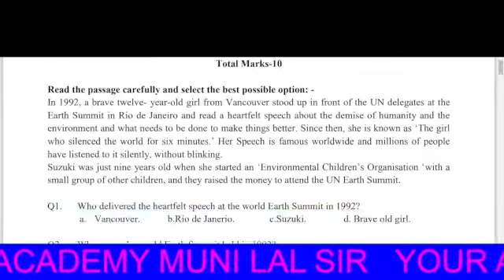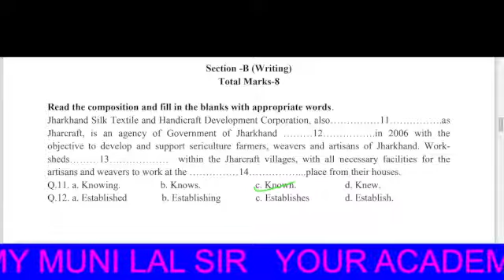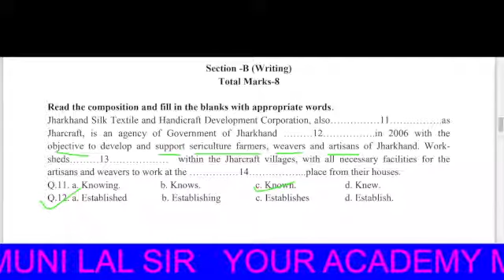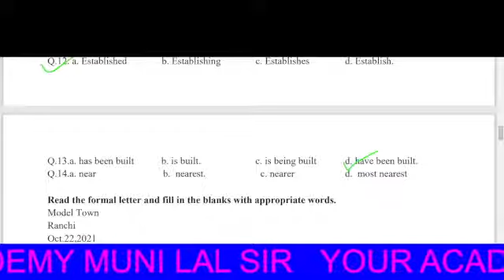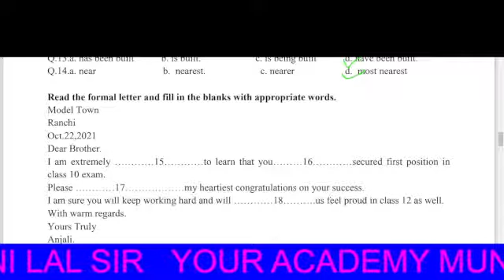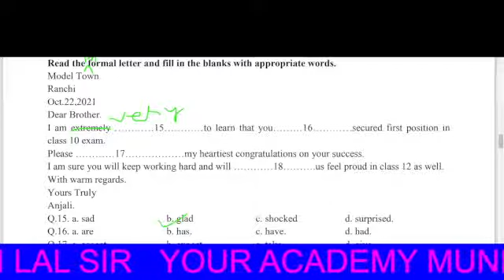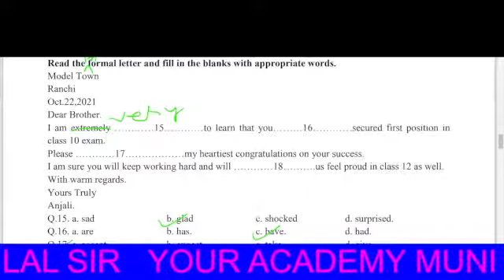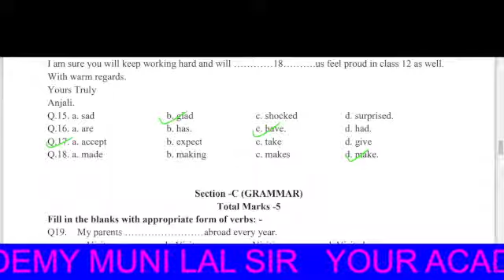CLASS 9 ENGLISH MODEL SET 1 EXPLAINED IN HINDI & ENGLISH BY MUNI LAL SIR M.A. B.ED. Q. 11-18